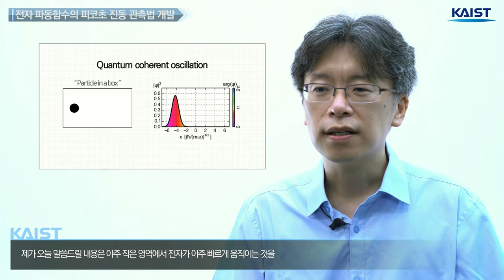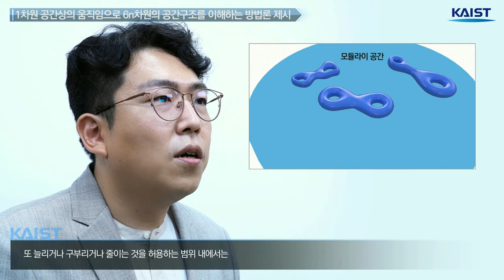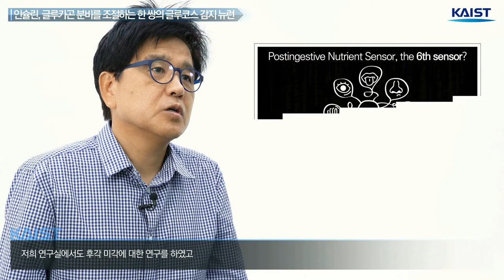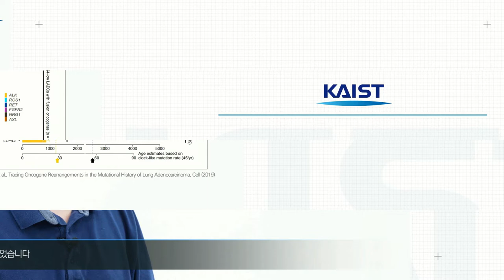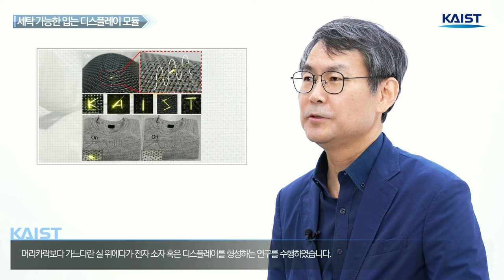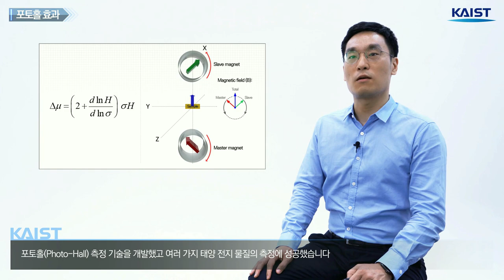2019 KAIST 대표연구성과10선